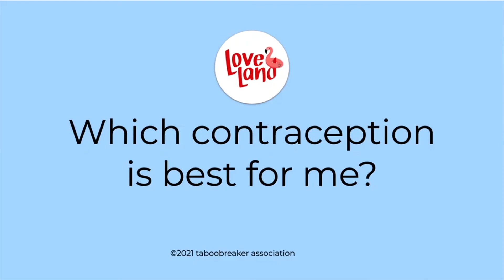Love Land Game - Right Time Baby Island - General overview of contraception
There are several different contraception options for women. Find out more about their application and safety.